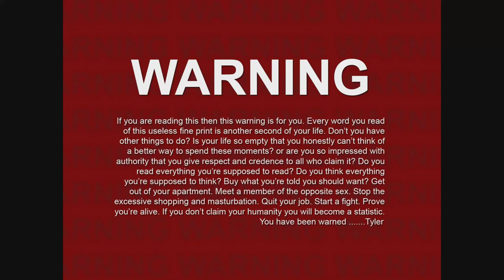Vlogger Verdict: Scott Tumilty "Old School Pixel Party"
As it says in the video, this is all done in good humor.

Random images from the internet
Vlog footage from Geek and Sundry Vlogs
"Relaxovision" image from GRArkada
Bardinerie intro from Beatshox,
New Vlogger Army logo by seananthonylee.
Video/Audio Production & Cameo by Matthew Christ

You can also find me on the Geek and Sundry forums as Don_Diego